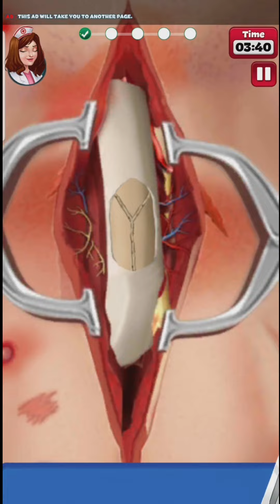A Patient With A Broken Nose-Nose Surgry||ASMR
Nose surgry
asmr